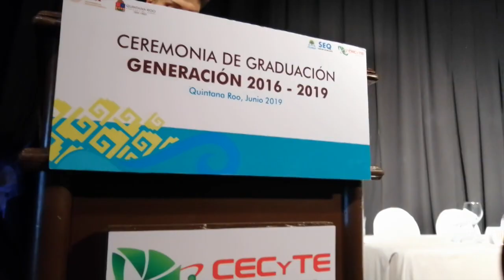VIDEOMEMORIA GRADUACIÓN CECYTE PLANTEL PLAYA DEL CARMEN 1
Videomemoria graduación CECyTE plantel